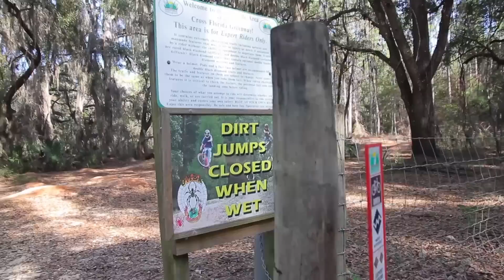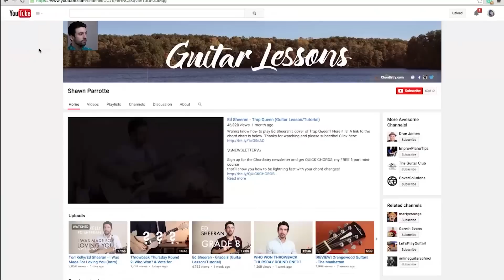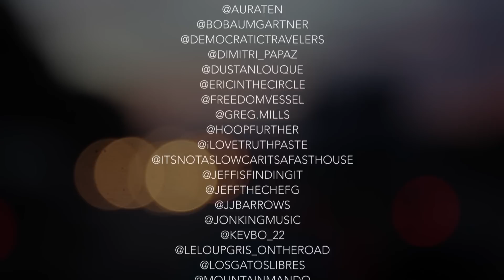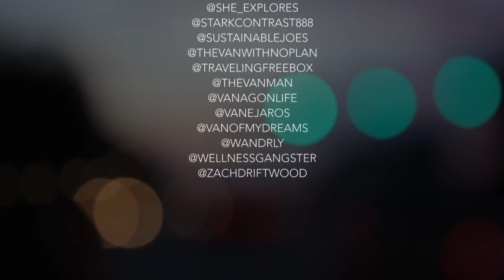Van Life EP3 - How Do We Work?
What IS work? How do modern nomads work?  Like, really. Not just how we make money but on a deeper level. Is it what gives us purpose? Is it what we give to ourselves and the world? Or is it just a brutal necessity, a function of modern civilization? Join us as we live van life and look to the community of modern nomads to learn more about what work means, guided by the question HOW DO WE WORK? READ MORE BELOW...